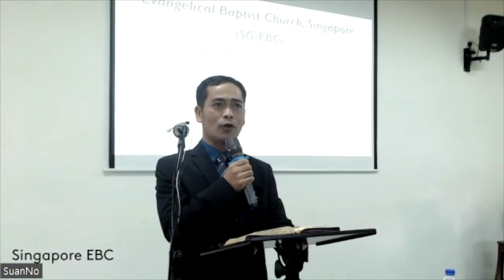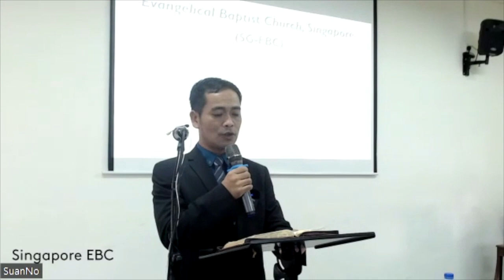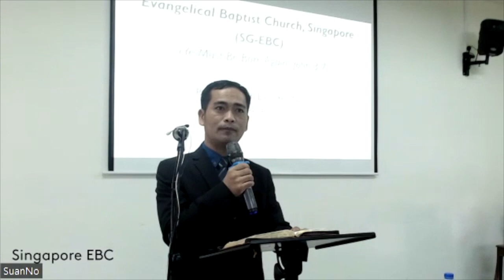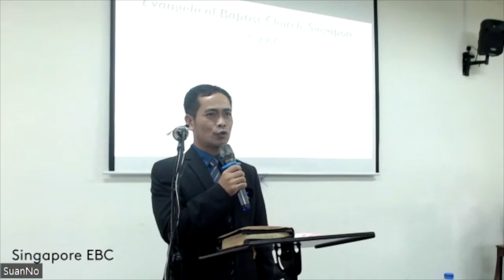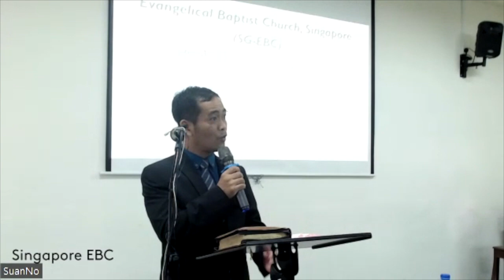2023-06-11/ Pasian' sungah lametna nei in / Rev. Pau Hau Mung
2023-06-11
Pasian' sungah lametna nei in
[ Late 42:5 ]
Rev. Pau Hau Mung